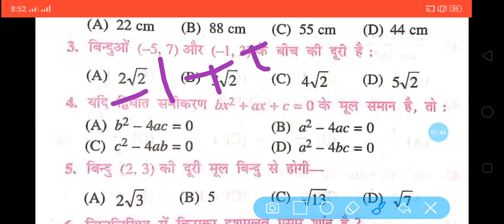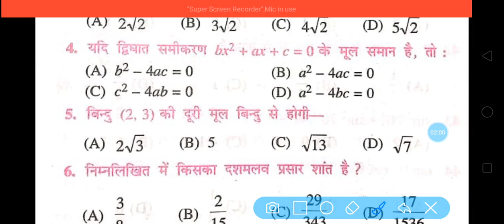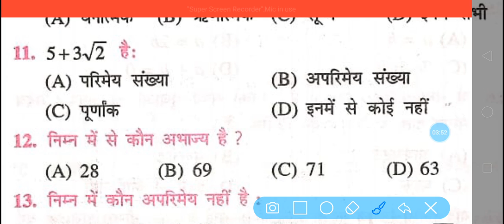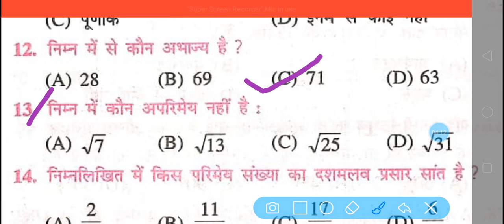Bihar board class 10th math vvi questions